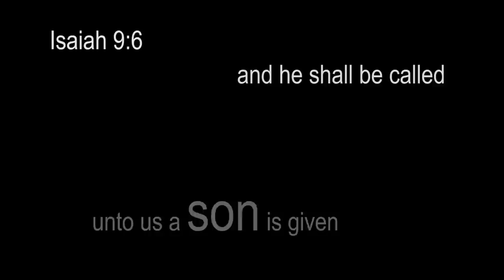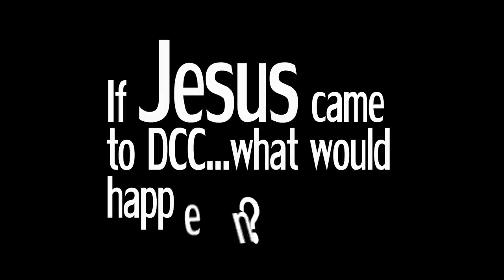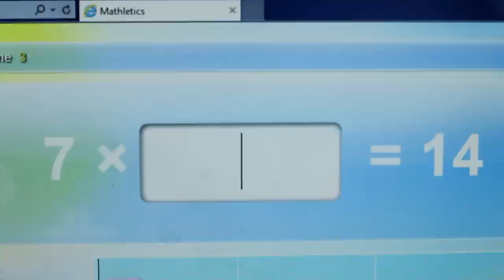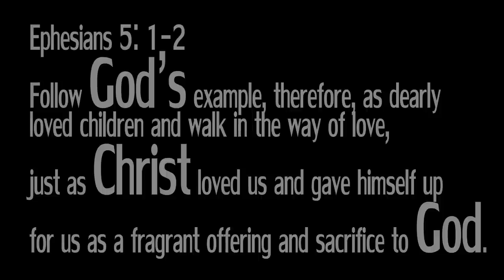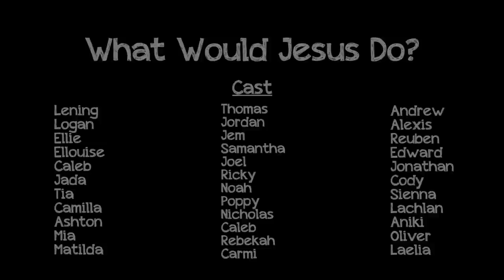What Would Jesus Do? - Short Film by children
"What would Jesus Do?" is a short film that showcases the varying reactions of grade 1/2 students should Jesus ever visit their school. The movie was made as part of the Donvale Christian College Creative Arts week. September, 2014